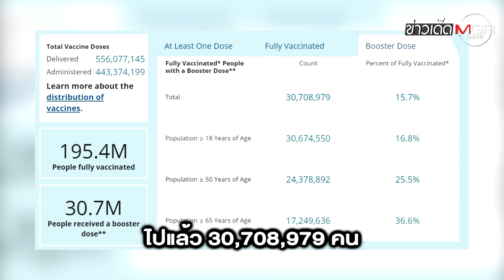"เฟาซี" หวังโควิด-19 เป็นแค่ "โรคประจำถิ่น" ในปีหน้า ถ้า "สหรัฐฯ" เร่งฉีดวัคซีนเข้มกระตุ้นทั่วถึง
"เฟาซี" หวังโควิด-19 เป็นแค่ "โรคประจำถิ่น" ในปีหน้า ถ้า "สหรัฐฯ" เร่งฉีดวัคซีนเข้มกระตุ้นทั่วถึง : ข่าวเด็ดแมเนเจอร์